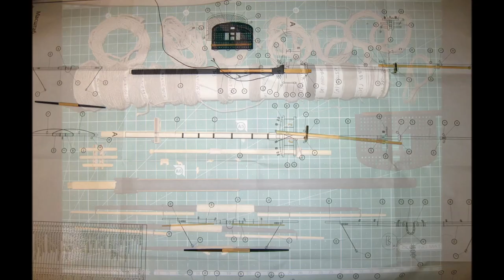Building a scale model of Captain Bligh's BOUNTY :: Eaglemoss' collections